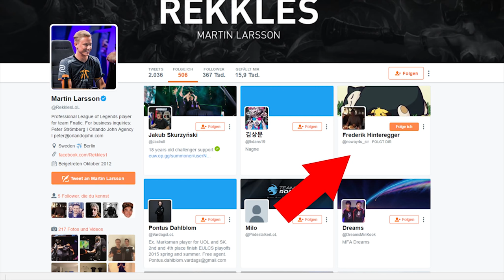FNC Rekkles ft. Noway4u - Best Bot Lane Euw | LOL Challenger Player (Deutsch/German)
League of Legends / LOL Highlights von Rekkles und Noway | Challenger Gamplay (Deutsch/German) lol Esports 2017

Social Media!